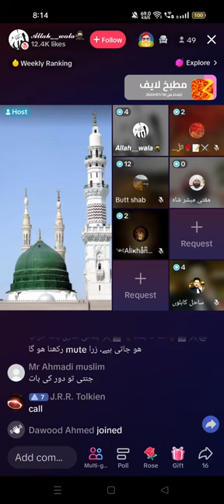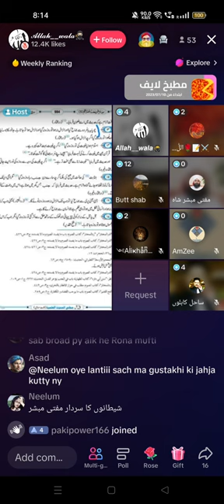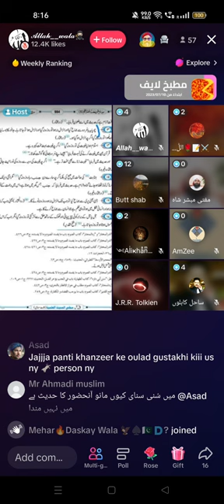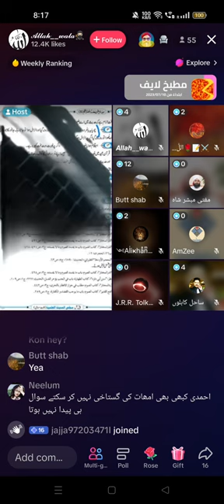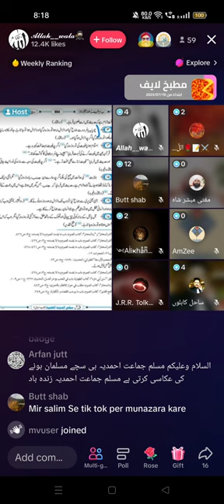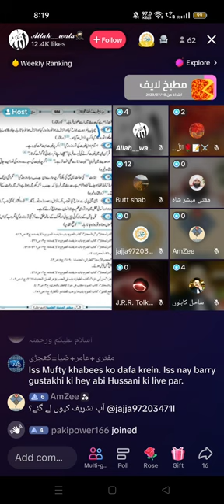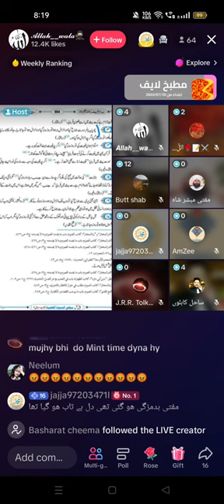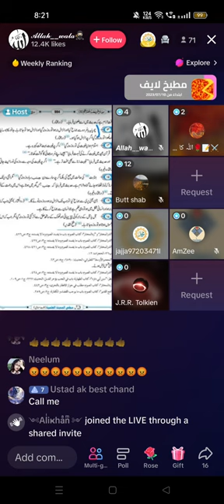Luqman urf jaja qadyani ki gustaakhi